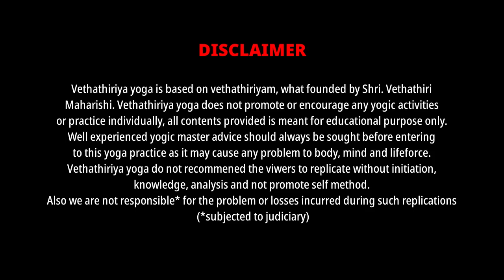உங்களுக்குத் தெரியுமா, அகத்தவம் என்றால் என்ன?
What is truth meaning of thavam meditation and dhyan? Detailed information by Yogic master Sugumarje on Vethathiriya Yoga. All posts are based on Vethathiri Maharishi Thoughts and Philosophy at Vethathiriya Yoga Channel.
உலகம் பார்ப்பதற்கு முன், உங்களுக்கு மட்டுமே முதலில் காணக் கிடைக்கும் பதிவுகள் பெற உறுப்பினராக இணைந்துகொள்க.
This channel is presented by Sugumarje, the yogic master who initiated and mastered by Divine Father / Guru Vethathiri Maharishi on the years of 1988 to 1991 spiritual journey. After the lot of service and practice in kayakalpa yoga, simplified exercise, meditations and introspection with analysis and researches with guidance of the Shiri Vethathiri Maharishi.

On the end of year 2018, he started the Vethathiriya Yoga (formal Vethathiriya Channel) and share the truth and information based on Vethathiriyam by his own experience only. Yogic master Sugumarje writes poems, questions and answers, essays, shorts notes on daily basis and he published some of titled kindle books. And his service continues...
Published by Vethathiriya Yoga (Vethathiriya Channel)